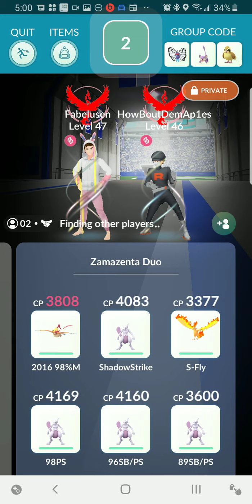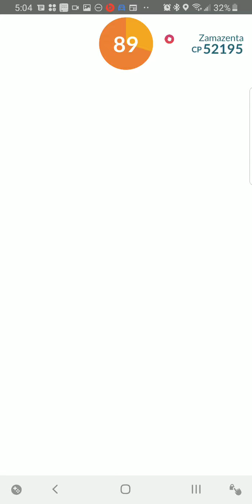Zamazenta Duo In Sunny Weather.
Zamazenta like it's counterpart Zacian is another tough duo. Without weather boost you're stuck with about 4 options to get it done. Mewtwo (shadow and normal), mega Pidgeot, and shadow Moltres. Mega Pidgeot can be used by both you and your partner to boost themselves and/or the shadow Moltres to get some extra damage in. Outside of that I would stick with groups of 3+.